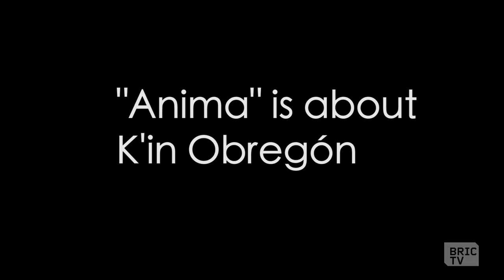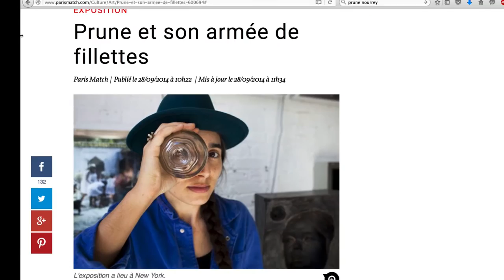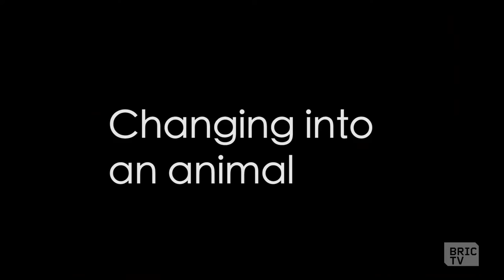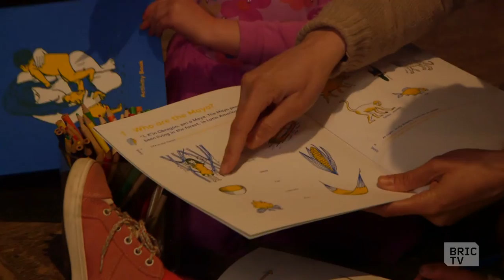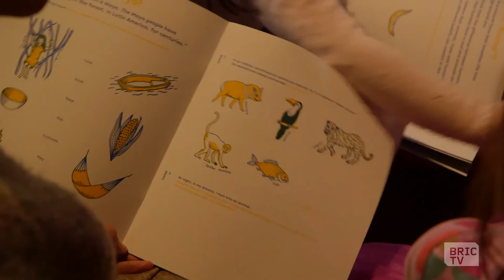French Artist Explores the Mayan Animal Soul for Children | BK Stories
French artist Prune Nourry went to the Mayan Jungle with an anthropologist and came back with the inspiration for her show, 'Anima,' which is at the Invisible Dog Art Space on Bergen and Smith Streets.

Anima is part of Armory Arts Week 2016.

Anima is commissioned by The Invisible Dog Art Center and co-presented with the Tilt Kids Festival and the French Institute Alliance Francaise, with additional support of Action Environmental Group and the Mexican Cultural Institute of New York and the Brooklyn Academy of Music.

Prune Nourry, artist
Valentine Losseau, dramatist and anthropologist
Benjamin Gabrié, scenographer
Etienne Saglio, magician
Takao Shiraishi, artist
Hologram: La Compagnie 14:20: Raphael Navarro, artistic director